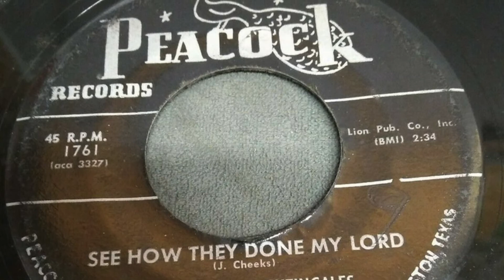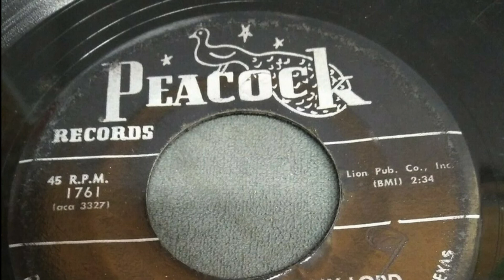"See How They Done My Lord" by the Sensational Nightingales (Peacock)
The sound you hear was taken directly from the 45 rpm original once in my possession. The analog signal was transferred to 24-bit 48kHz digital and subsequently to best quality YouTube.

Since I didn't photograph the 45 before I sold it, the image of the label you see is taken from the internet.